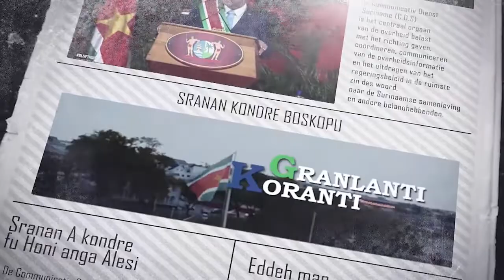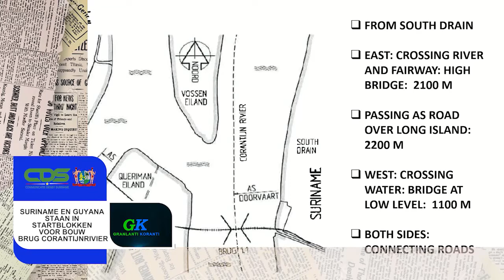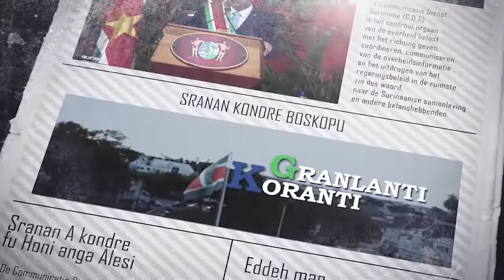𝔾ℝ𝔸ℕ𝕃𝔸ℕ𝕋𝕀 𝕂𝕆ℝ𝔸ℕ𝕋𝕀 (AUCAANS) DD 5 MEI 2022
De onderwerpen in deze aflevering zijn:
- Nieuwe pompprijzen vastgesteld
-Leiding en bond brandweer maken opwachting bij president
-Suriname en Guyana staan in startblokken voor bouw brug Corantijnrivier